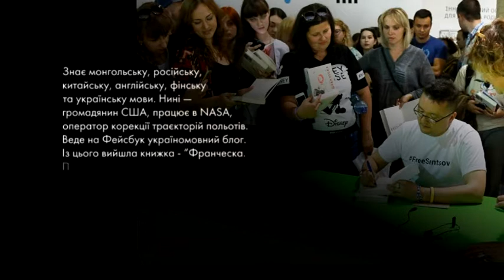Пані та Панове. Дорж Бату. Письменник.